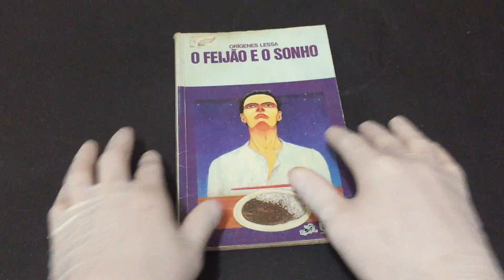IMG 5799O Feijão e o Sonho